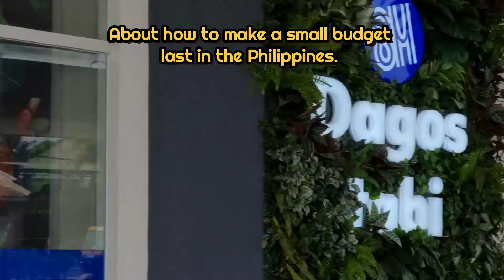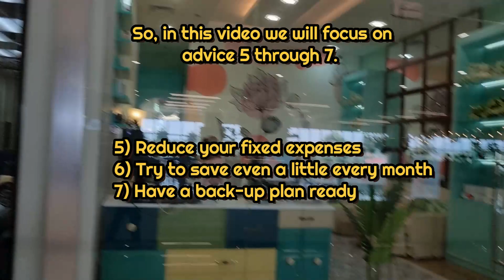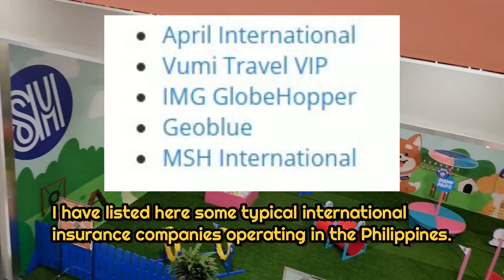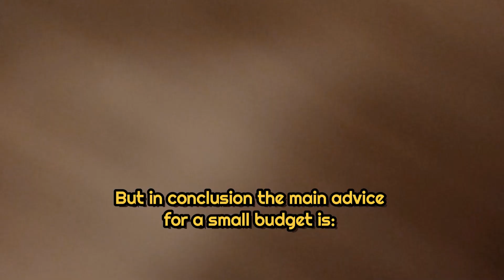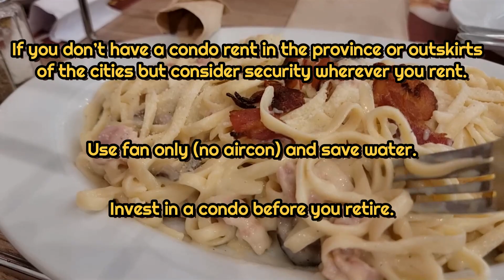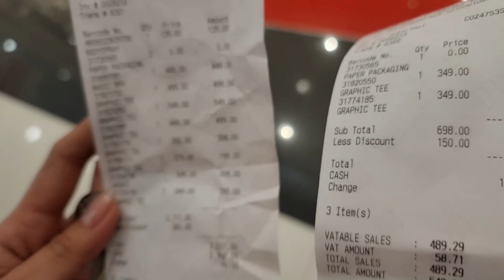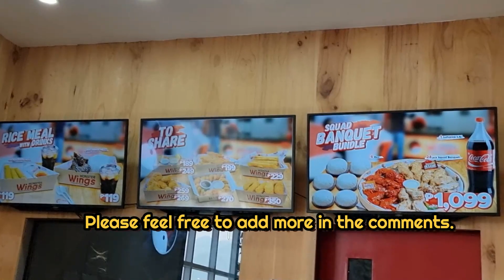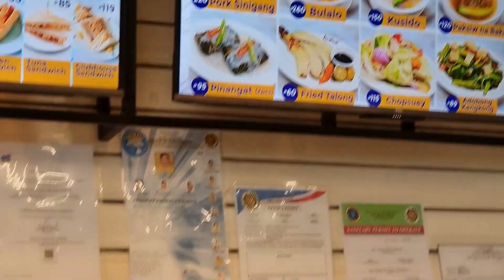How to retire for a small budget and how to make it last in The Philippines. (Part 2).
Bulan
Bicol
Sorsogon
Philippines
SM Mall Sorsogon

Visit also:                            JetSet.One
and my private Channel:   FilipinaTravellerTV.One